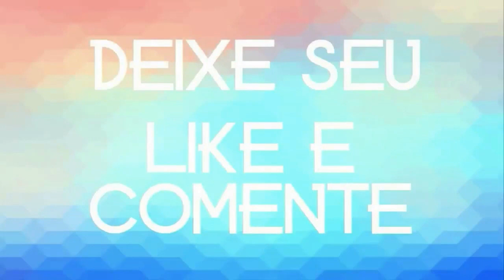DEIVISSON SOUSA 2020